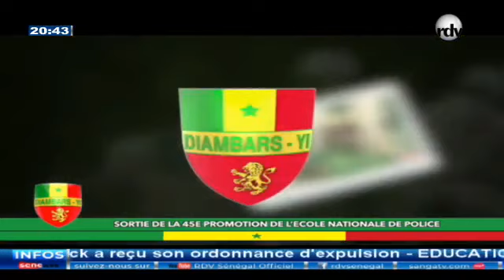Diambars yi : Parade de la police nationale du 45 éme promo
Jambaars Yi OFFICIELLE, Abonnez vous à notre chaîne " Jambaar Yi " (Diambars Yi Sénégal) et Visitez notre site web pour suivre toute l’actualité des forces de défense et de sécurité du sénégal. (Militaire et Paramilitaire) Sont composées des forces armées, de la gendarmerie nationale, de la police nationale, de l'administration pénitentiaire, du service national des douanes, du service des eaux, forêts, chasse et de la conservation des sols, et du service d'hygiène. Les infos : Recrutements, Concours, Communiqués, Émissions, Cérémonies Mission etc...